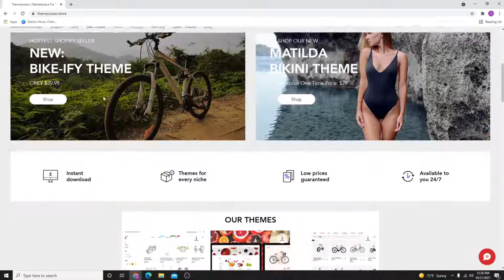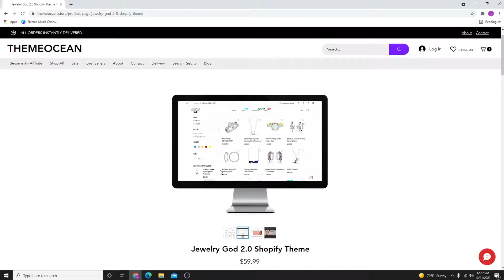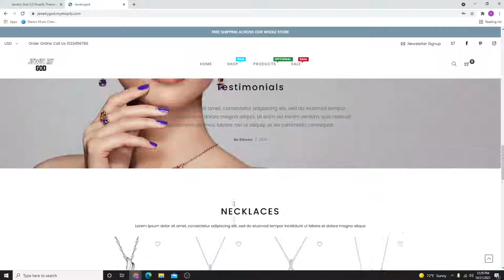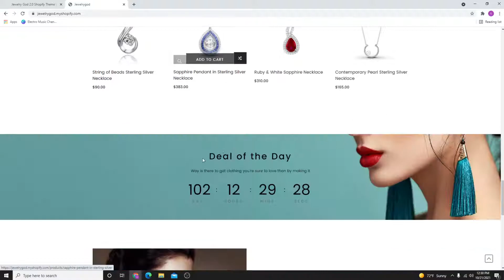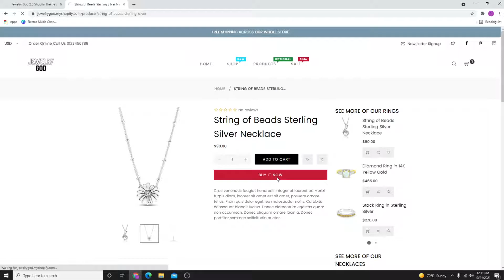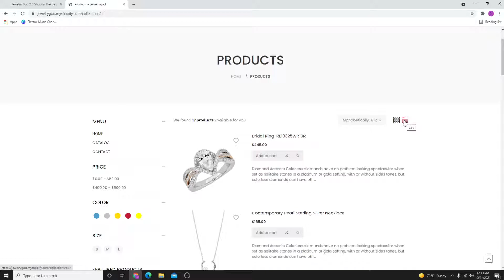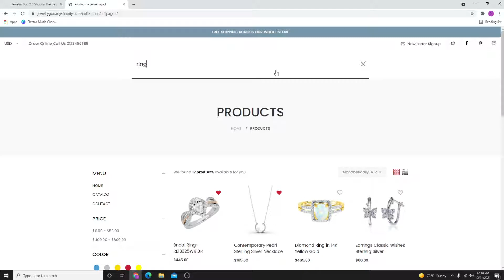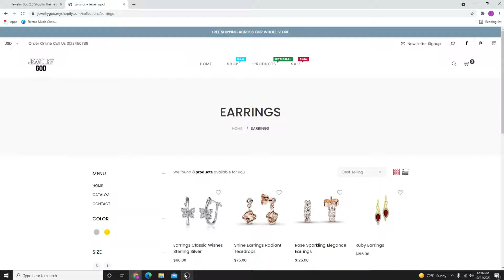The Best Shopify Theme For Jewelry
Here are Some FAQ's About This Shopify Jewelry Shopify Theme:

Is this Shopify theme easy to use?
Yes, very easy and simple.

Can This theme work with men and women's jewelry?
Yes, you can sell any kind of jewelry with this theme.

How Much does the theme cost?
Currently as of 2022 the theme cost:  $59.99